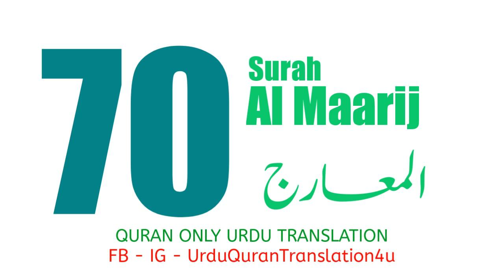070 Surah Al Maarij Only Urdu translation Quran